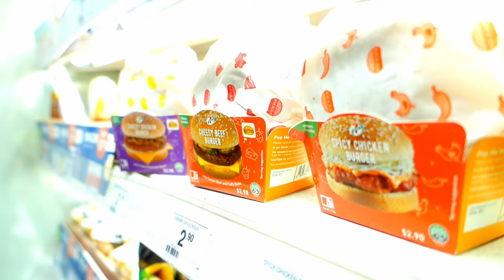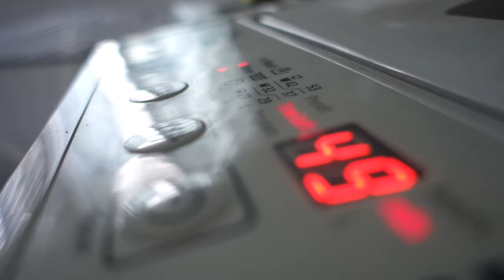So I got a Selfie Light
It halfway solves the problem of atrocious lighting in my room. Also random B-rolls and a bit of rambling on cynicism.